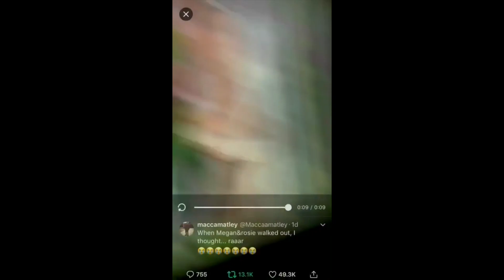SIDEMEN AMONG US IN REAL LIFE 2 REACTION + THOUGHTS!!!